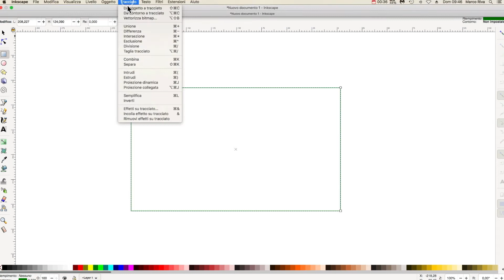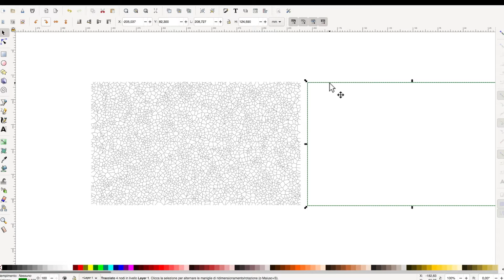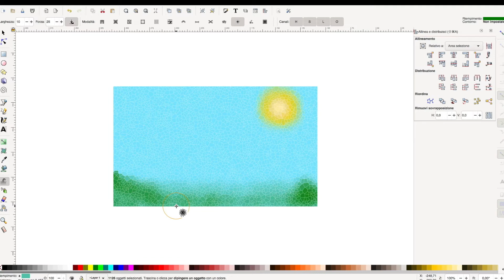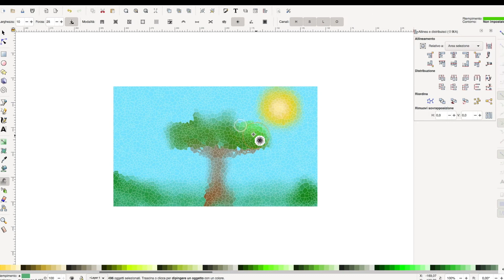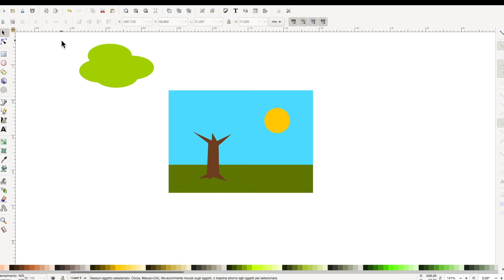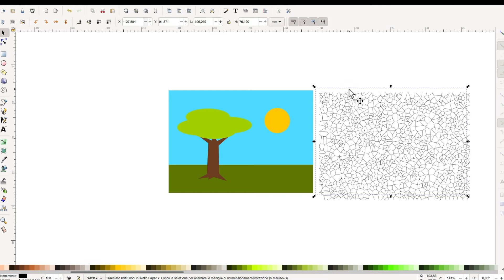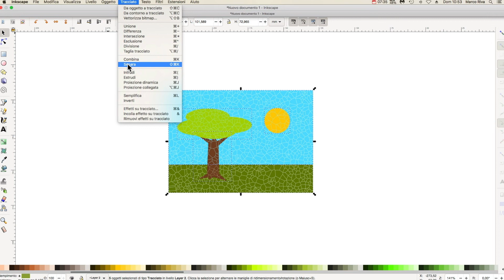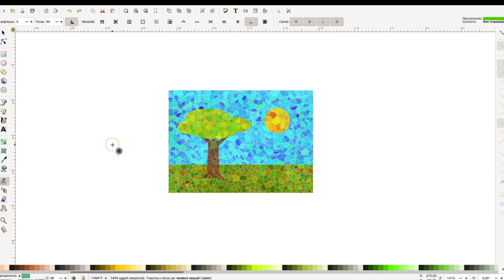Create Mosaics in Inkscape [ITA] [ENG SUB]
Due modalità per creare i mosaici in Inkscape: a priorità di colori o priorità di forme.
Two modes to create mosaics in Inkscape: color priority or shape priority.

Inkscap...ire, la guida ad Inkscape 1.2 su AMAZON (anche ebook)
Inkscapers' Guide to Inkscape 1.2 in english on AMAZON (ebook also available)